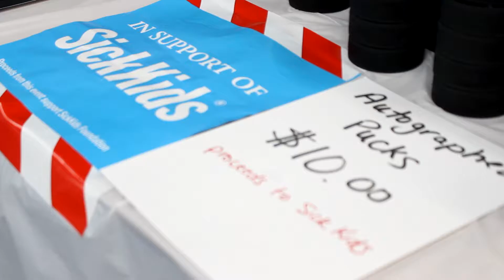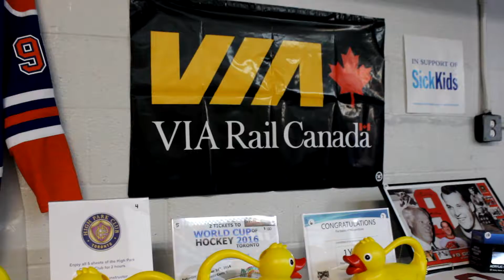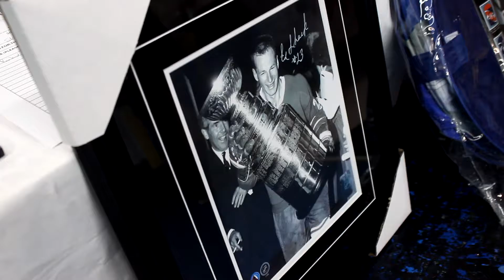Fighting Eagle Memorial Tournament 2016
The Fighting Eagle Memorial Tournament (Jun 2016) was created to remember Alex Shapiro (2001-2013) a member of the Toronto Eagles Hockey club.